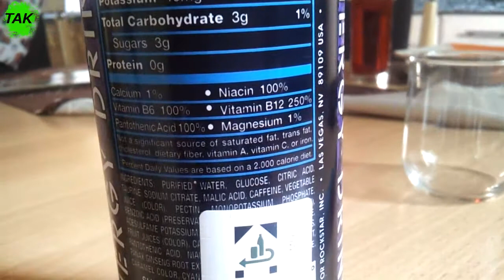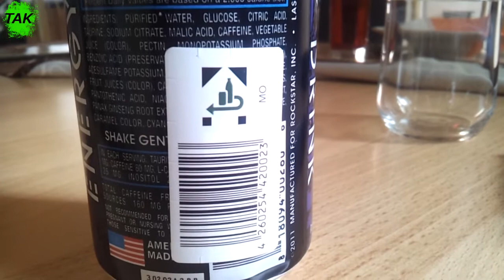Let´s Drink: Rockstar Recovery Grape (USA)(10kcal)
Hi nun starten wir mit den Let´s Drinks von meinen USA Drinks:)
Ich habe mit dem Rockstar Recovery Grape begonnen. Sehr geiles Design, angenehmer Geruch, hammer Geschmack !!!